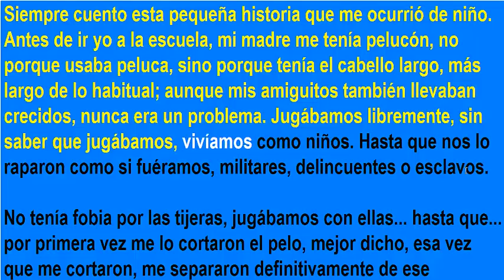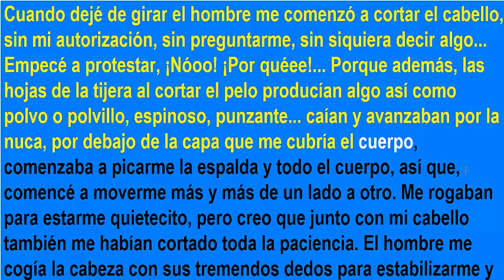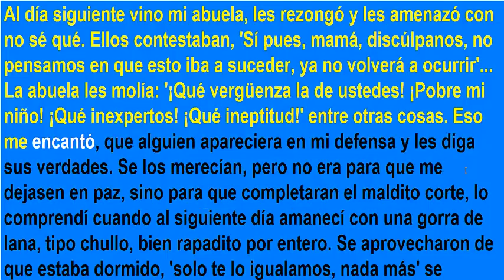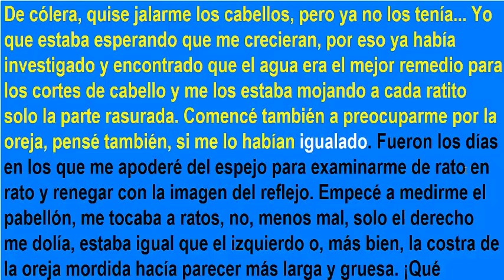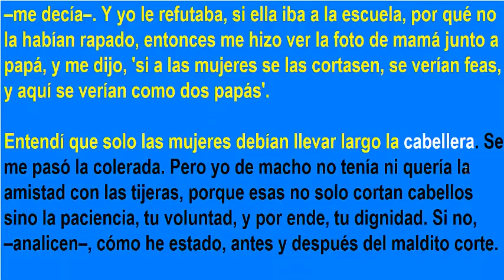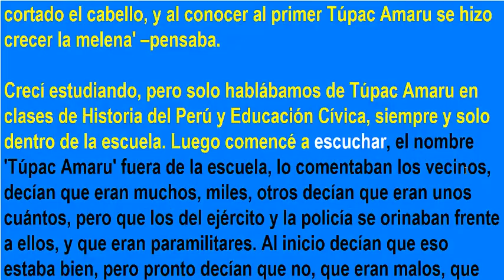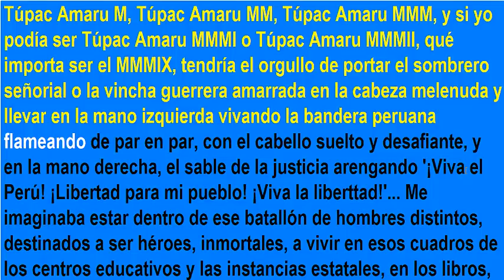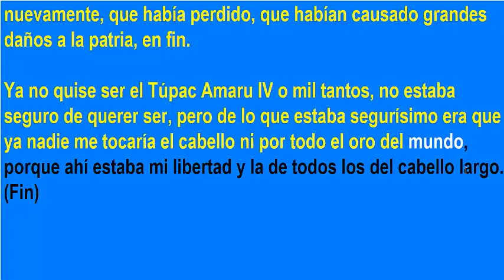El de cabello largo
Relato autobiográfico. Un recuerdo del traumático ingreso a la escuela donde uno comienza a perder el pelo al igual que la libertad.